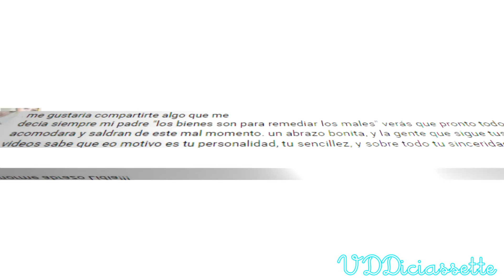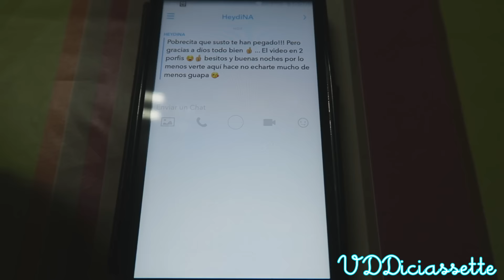VUELVEN LOS VLOGS Y HAY CAMBIOS || Vlogs Diarios Diciassette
Ya hemos vuelto, empezamos "de cero" con los vlogs y habrán unos pocos cambios, como la nueva intro que irá cambiando de vez en cuando y algunas cosas más. El señorito está estresado en el trabajo por algún motivo en especial.
Si quieres enterarte de todo, os invito a ver el vlog de hoy.